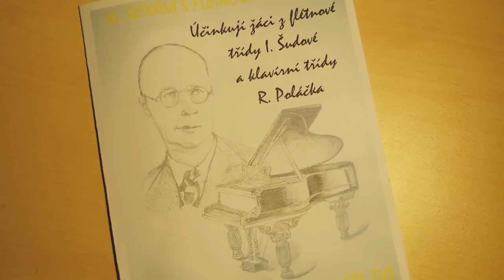16. setkání s flétnou a klavírem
Vystoupení žáků ZUŠ Nový Bor ze třídy Ivety Šudové (flétna) a Radka Poláčka (klavír)